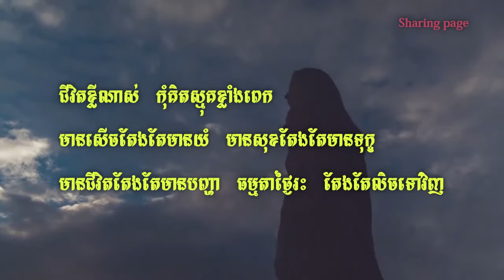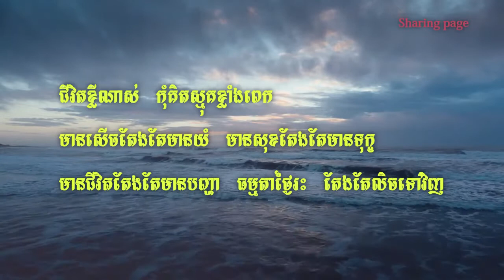នៅតែមានក្តីសង្ឃឹមជានិច្ច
Thank everyone watch this channel